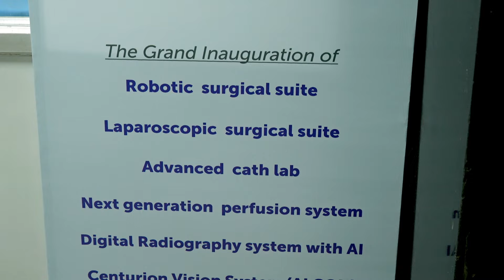அதிநவீன மருத்துவ வசதிகளில் கே.ஜி. மருத்துவமனை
கோவை கே.ஜி மருத்துவமனையில் அதிநவீன
ரோபோடிக் சர்ஜிக்கல் சூட் அறுவை சிகிச்சை இயந்திரத்தை மருத்துவம் மற்றும் நல்வாழ்வுத் துறை அமைச்சர் மா.சுப்பிரமணியன், கே.ஜி மருத்துவமனை சேர்மன் டாக்டர் பக்தவச்சலம், கே.ஜி மருத்துவமனை நிர்வாக அறங்காவலர் அசோக் பக்தவச்சலம் ஆகியோர் ரிப்பன் வெட்டி திறந்து வைத்தனர். உடன்  மருத்துவமனை மருத்துவர்கள்,செவிலியர்கள் உள்ளிட்டோர்.